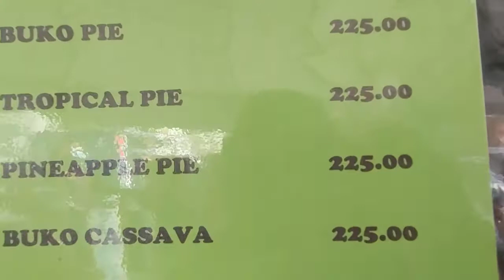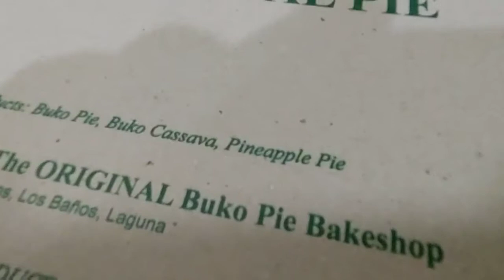BUKO PIE RIDE! TARA SA LOS BAÑOS LAGUNA!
nakakagutom! nag crave sa buko pie kaya eto! g! samahan nyo kami!

PS: kausap ko si utol sa intercomm ah baka sabihin nyo wala ko kausap haha